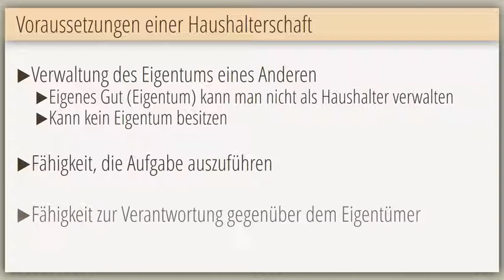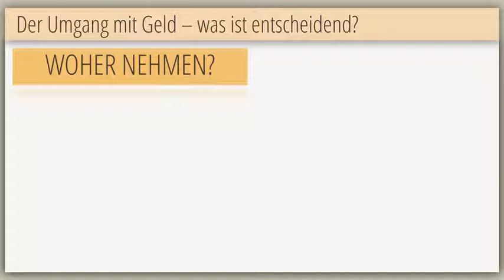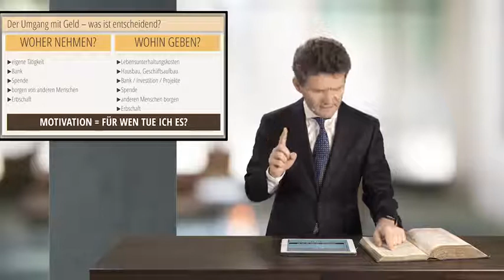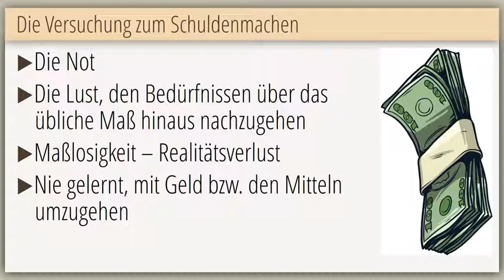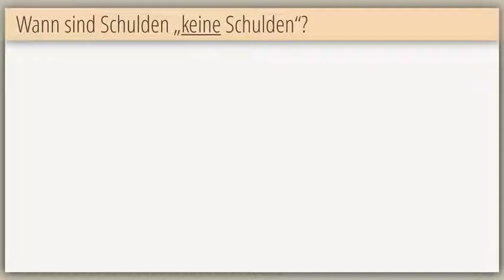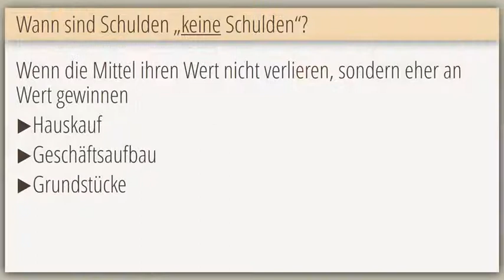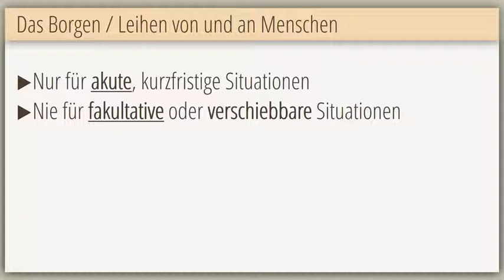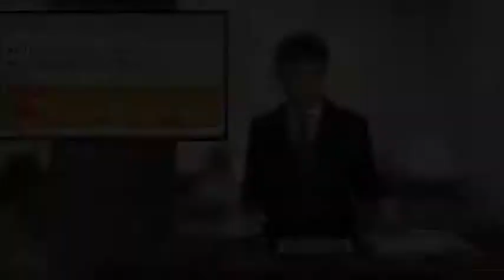BS18Q1 11 Die Bibelschule Schuld eine tägliche Entscheidung